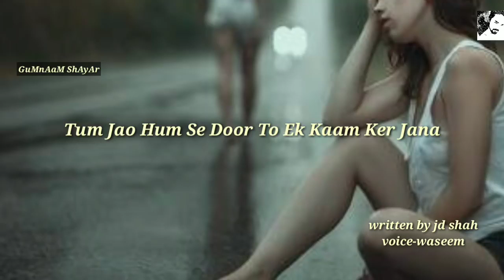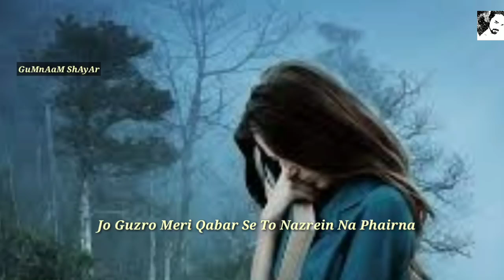6 January 2019